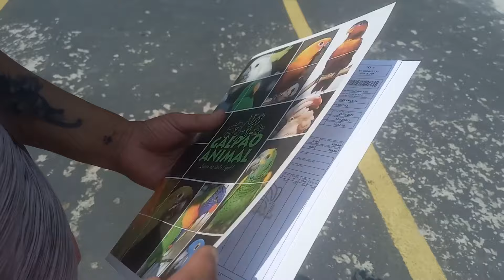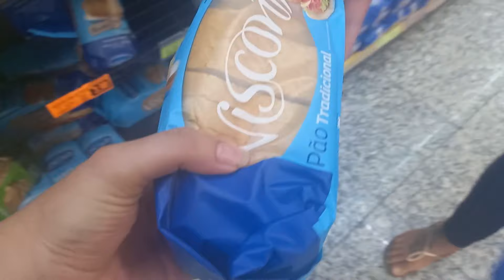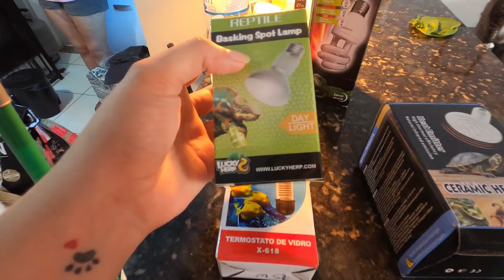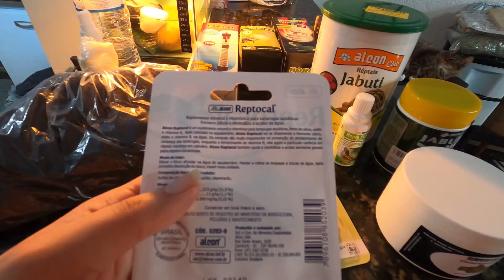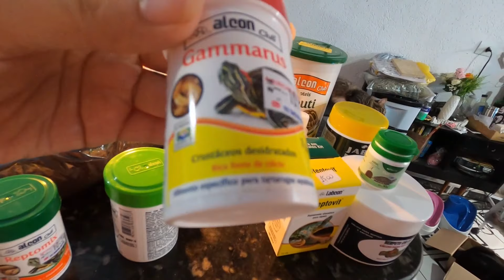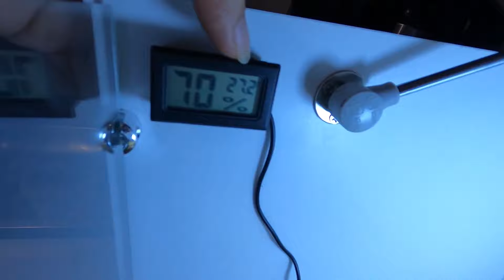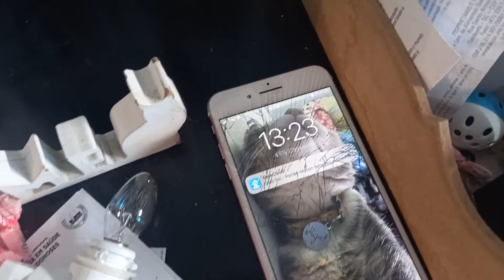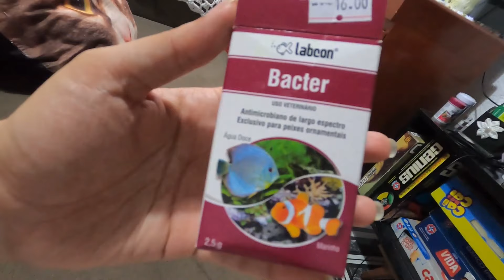ESPECIAL DE 1H: DONATELLO & ALANA NOVA ROTINA | 12 GATOS DEMAIS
NOSSA CAIXA POSTAL 12 GATOS DEMAIS
SILVANA BIZERRA DA SILVA
CX. POSTAL: 52308
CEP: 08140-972